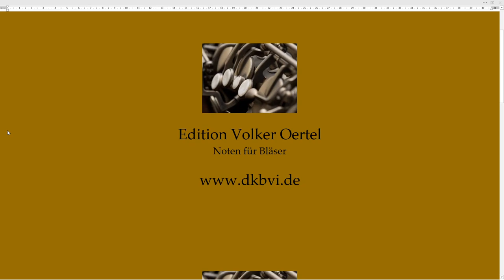Giovanni Bononcini: Sarabande Saxophonsextett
Sie hören: Giovanni Bononcini: Sarabande
Bearbeitung für Saxophonsextett von Volker Oertel